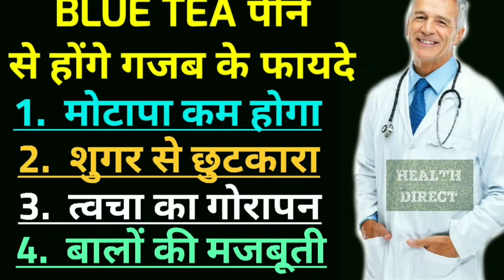वजन घटाने से लेकर गोरा बनाने तक का काम करती है Blue Tea 100 % effective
Hi Friends ! आज की इस वीडियो में हमने आपको blue tea यानि नीली चाय पीने से होने वाले फायदों के बारे में बताया है । वैसे तो blue tea अभी कुछ ही समय पहले मार्केट में आयी है इसलिए इसके बारे में बहुत ही कम लोग जानते हैं। लेकिन यकीन मानो तो blue tea पीने से शरीर में बहुत ही गजब के फायदे होंगे । मोटापा कम होगा, चेहरे की झुर्रियां खत्म होगी, रंग गोरा होगा, शुगर से छुटकारा मिलेगा, दिमाग तेज होगा जैसे बहुत सारे फायदे होंगे।

Blue tea को ऑनलाइन खरीदने का link: